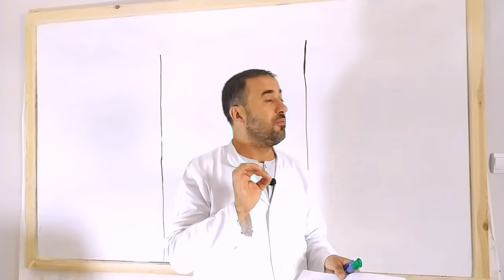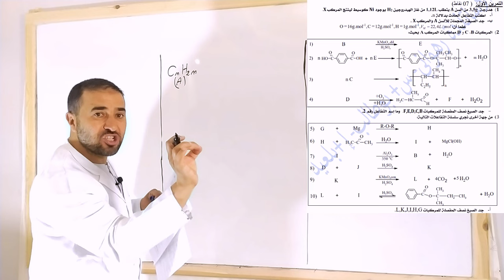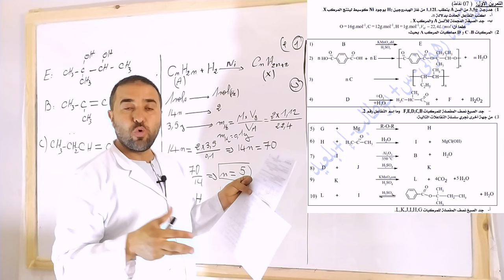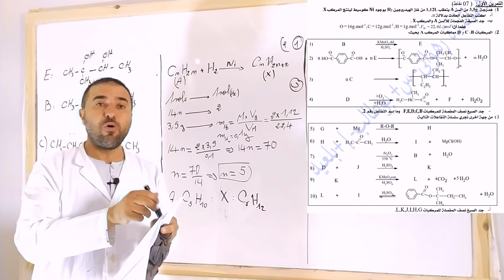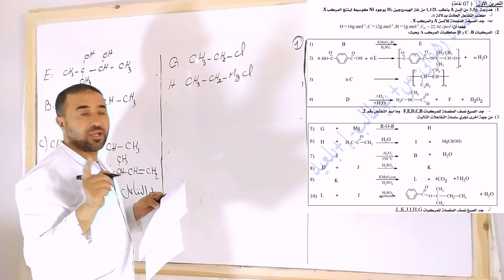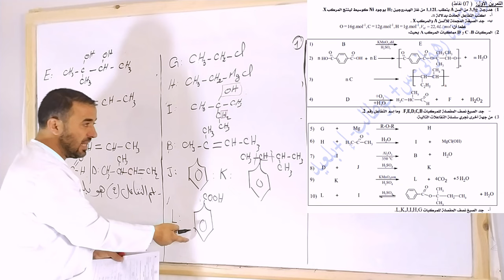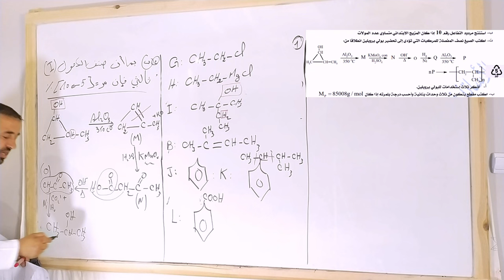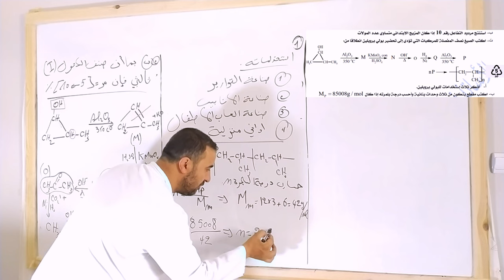حل تمرين تجريبي رائع رقم 16 في الكيمياء العضوية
حل تمرين تجريبي مجال الكيمياء العضوية متنوع الأفكار